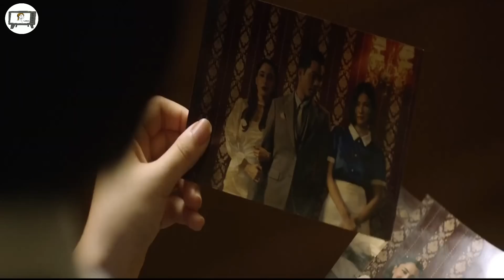An awmpuinu in a PASAL lakah FA a pai tih a hrechhuak